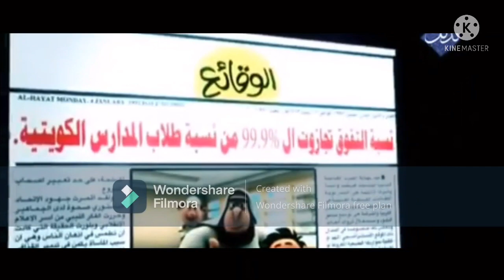مسلسل الفهد عارف الجزء الرابع الحلقة 75